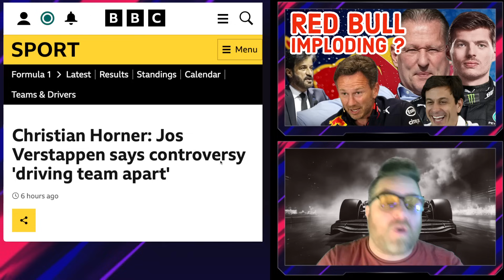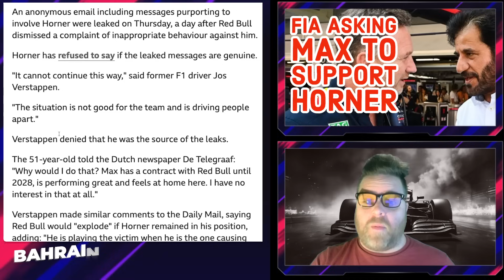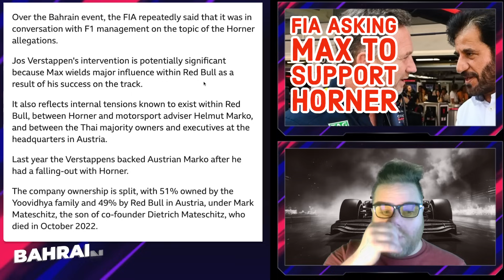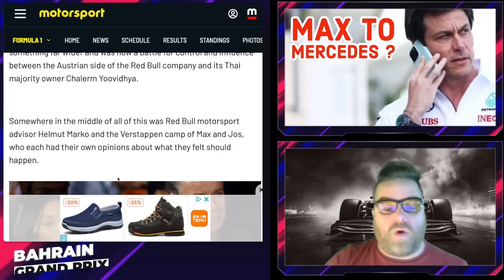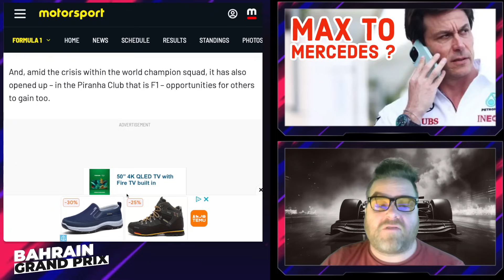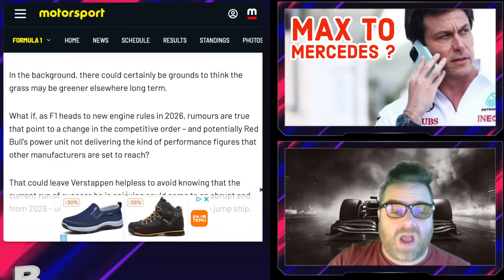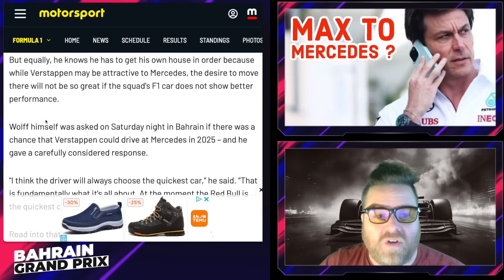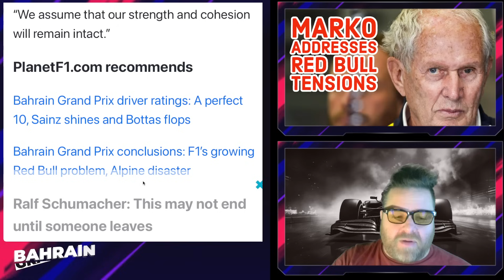More SHOCKING News as Red Bull are IMPLODING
Red Bull In Crisis!